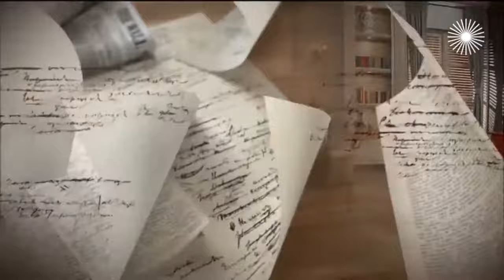Счастливые случаи Аллы Будницкой. Интервью с актрисой и телеведущей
Гостьей очередного выпуска программы "Мой герой" стала актриса и телеведущая Алла Будницкая, которую Татьяна Устинова представила как красавицу и человека, излучающего доброту.